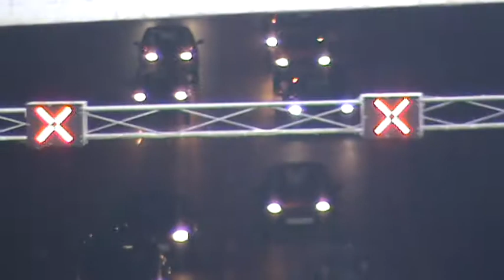Katowice tunel pod rondem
Widok na tunel pod rondem w Katowicach 2 sierpnia 2011 roku podczas odbywającego się wyścigu Tour de Pologne